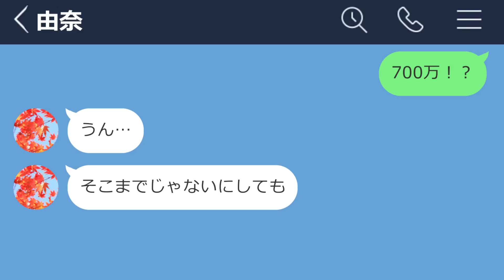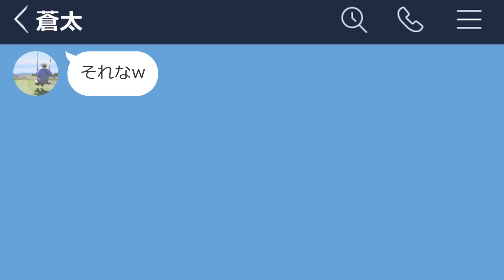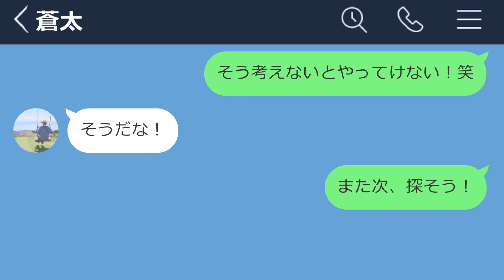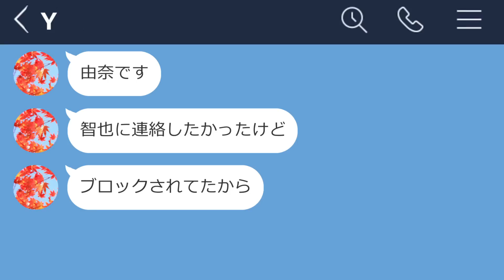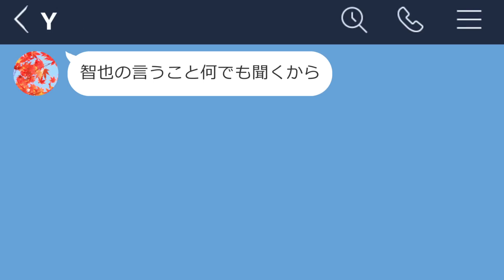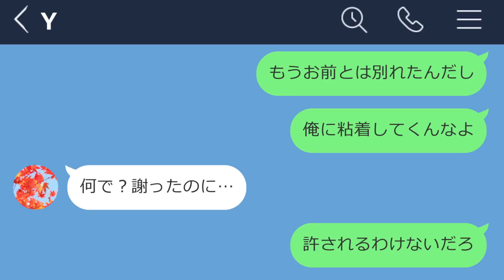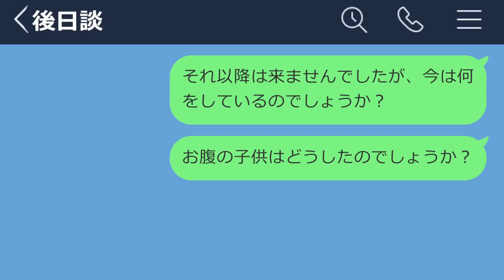【LINE】彼氏に内緒でキャバ嬢やってた女の末路www